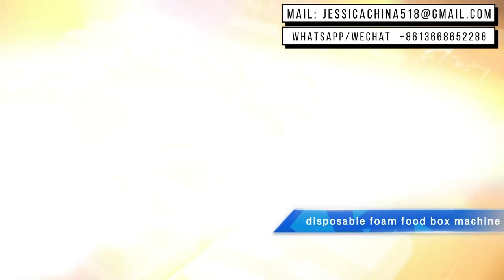Disposable plastic food container making machine withservo motor high speed fully automatic forming